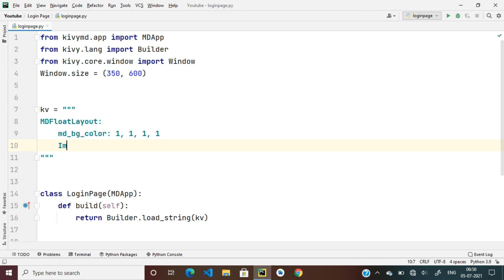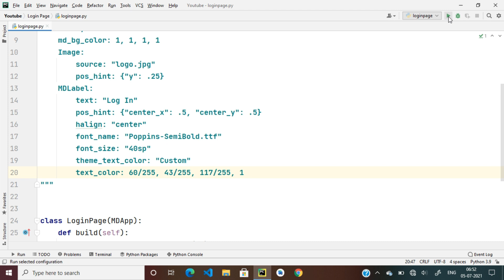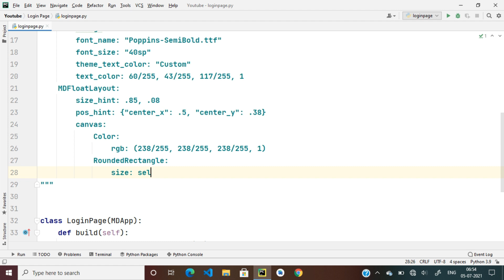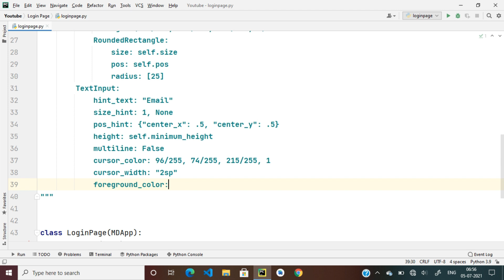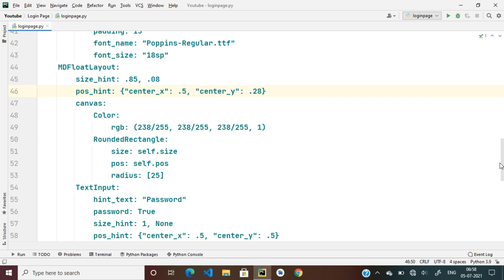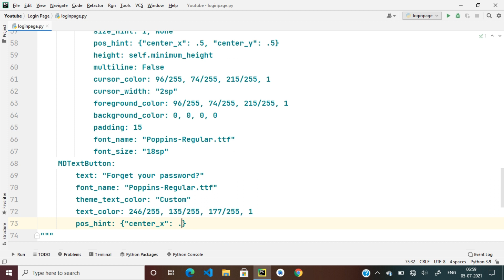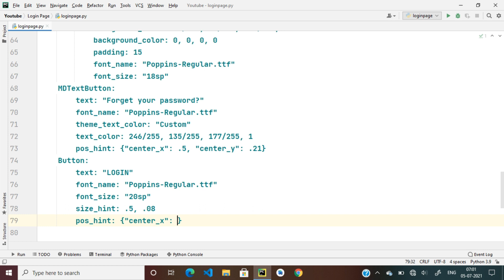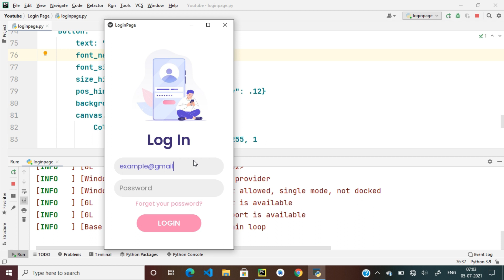How To Create Modern & Beautiful Login Page UI Using KivyMD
Today We Are Going To Learn How To Create Modern & Beautiful Login Page UI Using KivyMD.